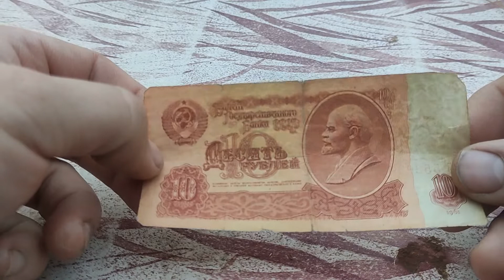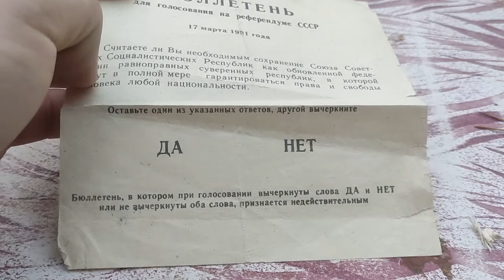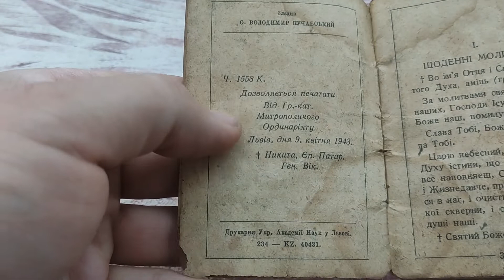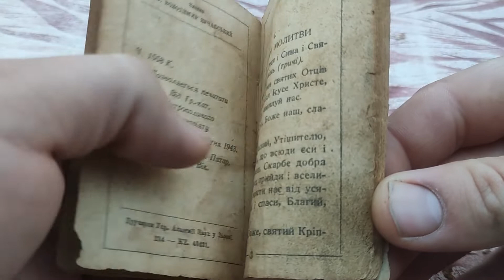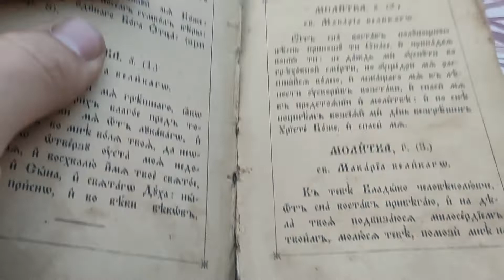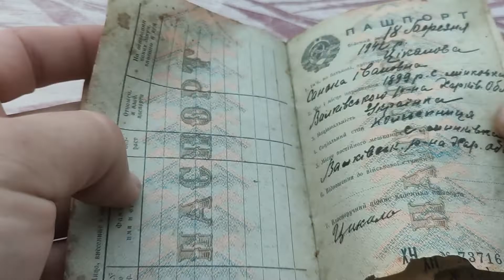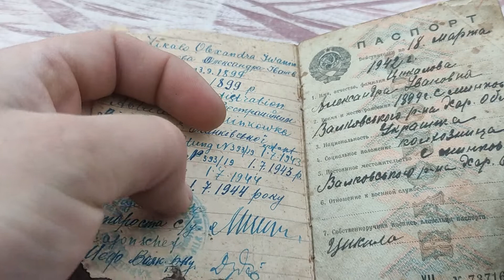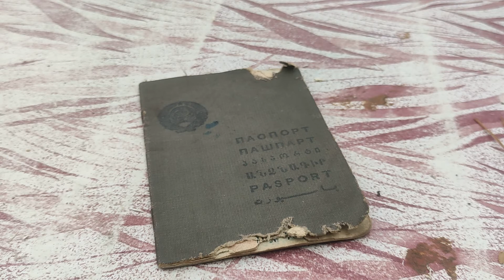Старовинні молитвослови та прабабин аусвайс - сімейні реліквії Єгора)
Відео для любителів історичного контенту! На ваш огляд пропоную декілька сімейних реліквій - артефактів, в тому числі більш ніж сторічної давнини, що зберігаються мною задля історії.